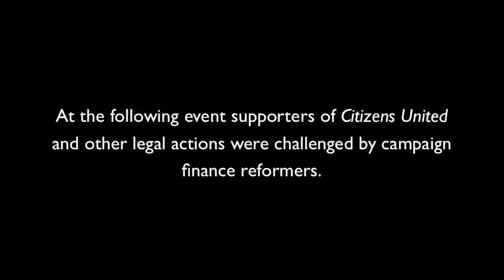James Bopp Jr. and Craig Holman Debate Citizens United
With a price tag of $6 billion, the 2012 election was by far the most expensive to date. The rapid influx of cash into our elections was made possible by the Supreme Court's controversial Citizens United vs. FEC ruling, which paved the way for unlimited corporate contributions and the creation of Super PAC's.  At this event, James Bopp Jr. and Paul Sherman defended the court's decision, while Craig Holman and Jamin Raskin advocated for an amendment to overturn Citizens United vs. FEC.

As an attorney James Bopp Jr. has fought against  campaign finance reform and was one of the minds behind the Citizens United decision. His reputation has given him the nickname "Public enemy #1 for fair elections"